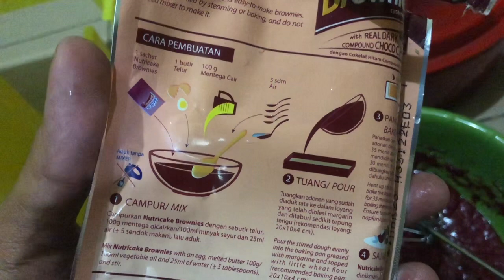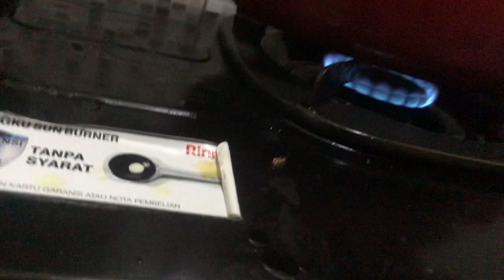Cara Bikin Brownies Instan Anti Gagal Anti Ribet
Tutorial Bikin Brownies Instan Nutricake Gak Pake Ribet. Untuk cara pembuatannya udah lengkap di kemasan dan tinggal ngikutin sesuai yang disuruh aja. Cocok untuk yang pengen jajanan tapi males bikin pake cara yang rumit.